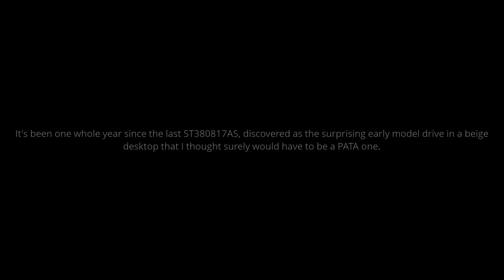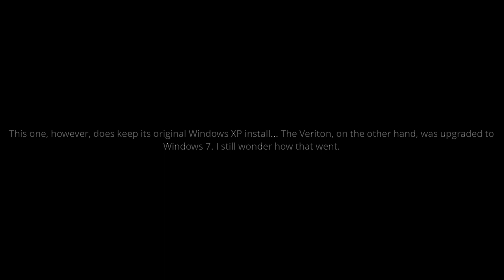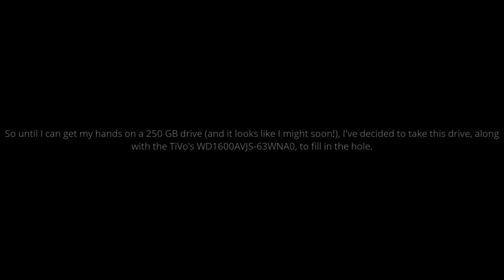A Hard Drive a Week #149: ST380817AS (80 GB, 7,200 RPM, 3.5"): Spinup/spindown sounds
Another old identical twin, but this time with a bit more history behind it as a boot drive for an Acer desktop; a manufacturer that we've been sporadically meeting. Of course, it's a massive downgrade capacity-wise compared to the last Acer drive I met, an ST500LT012-1DG142, but it is indeed old and proud; just like the previous one of its kind I had encountered.

Family: Barracuda 7200.7
Capacity: 80 GB
Density (Ratio): 80 GB (1/2)
Platform: Unknown
Form factor/z-height: 3.5"/26.1
RPM: 7,200
Entered/left service: 26 Nov 2023/-
Cache: 8,192 KiB
AF: No
Max sustained speed (datasheet/tested) 58/59 MB/s
SATA ver. (Max): 1.0 (150 MB/s)
Current use: Backup archive to TOSHIBA HDWD260.
Health: Excellent
SMART captured: 18 Jan 2024